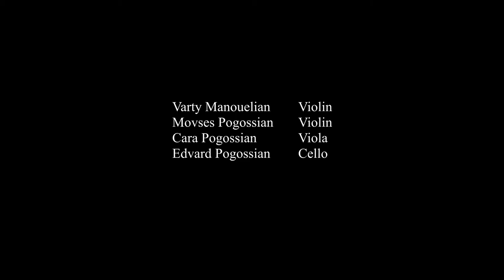W. A. Mozart - String Quartet in D Minor KV 421, 1st mvt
Varty Manouelian and Movses Pogossian, violins
Cara Pogossian, viola
Edvard Pogossian, cello